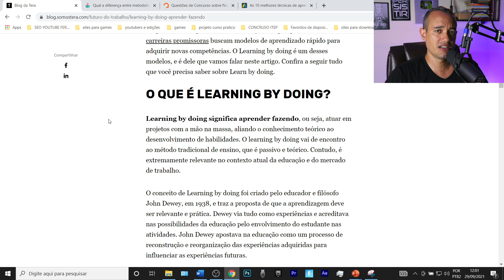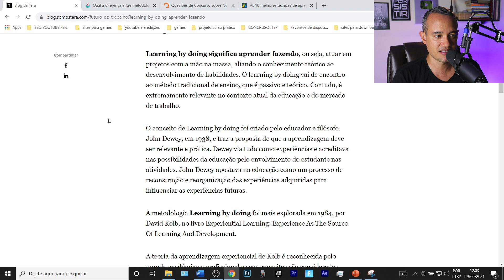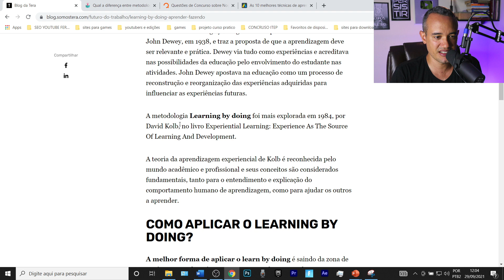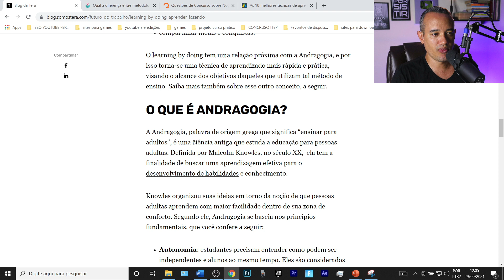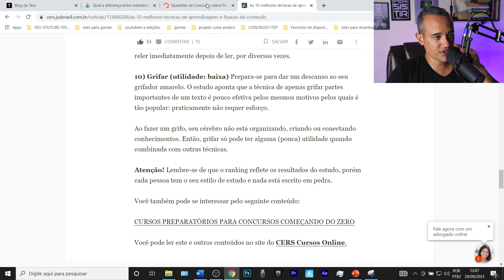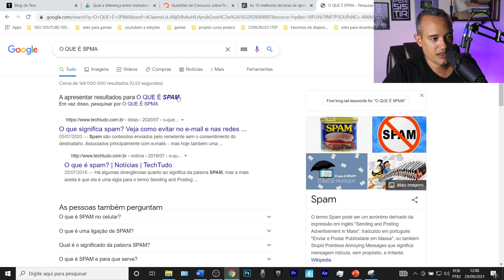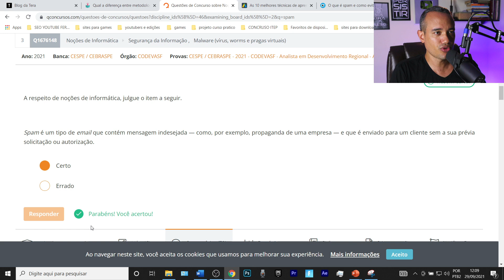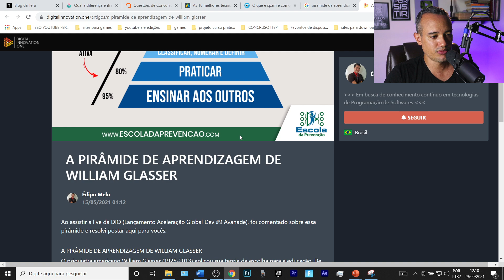É POSSÍVEL ESTUDAR POR QUESTÕES PARA CONCURSOS PÚBLICOS?